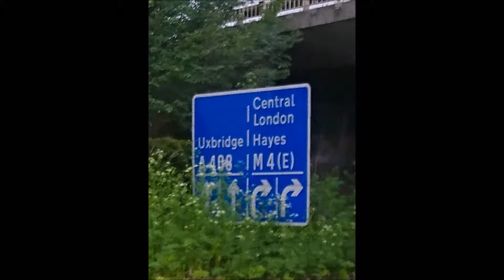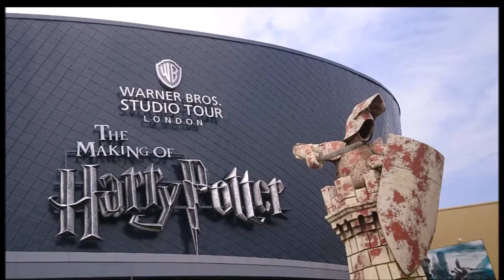20190519 London bien